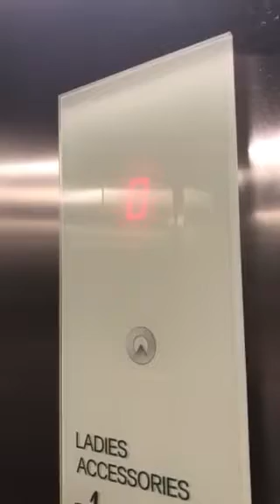Schindler Elevator At The H&M Dublin